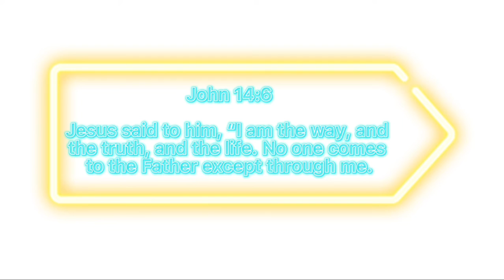Short Animash All Dogs￼ go to Heaven￼ 2 Voiceover￼